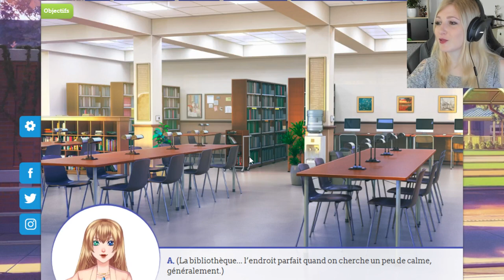NOUVEAUX PRÉTENDANTS - CAMPUS LIFE #2